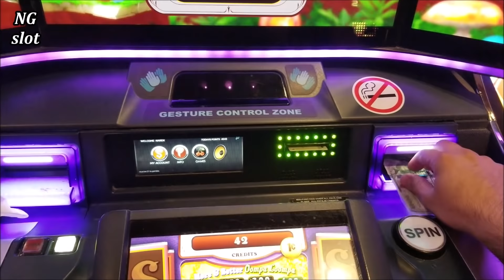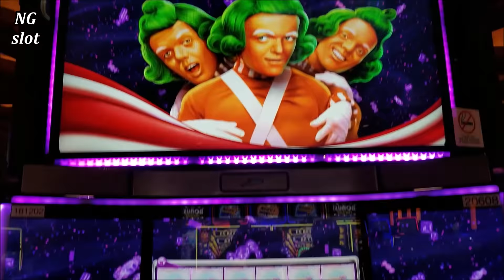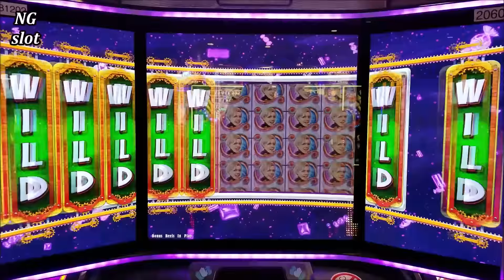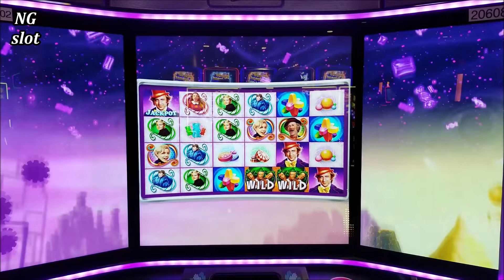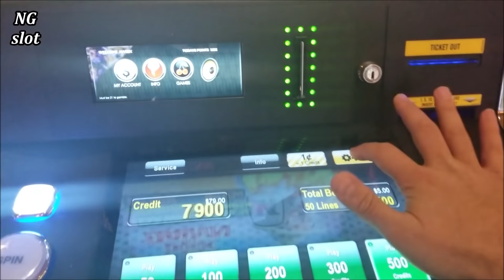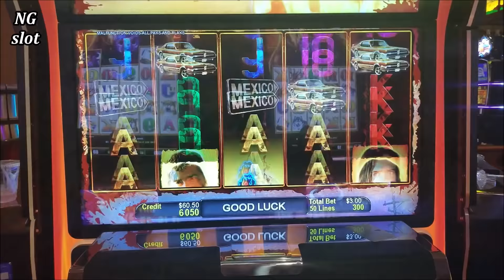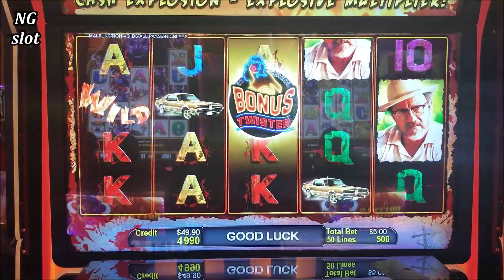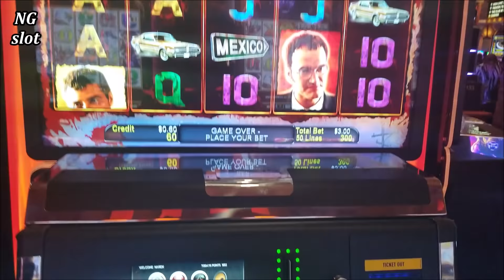World of WONKA Slot Machine $6 Max Bet Bonus & BIG WIN | NEW SLOT Machine FROM DUSK TILL DAWN